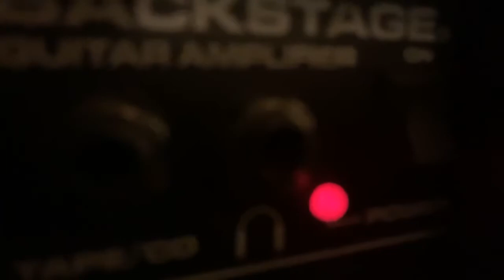Lockdown songs April 2020- Yoshimi battles the pink robots